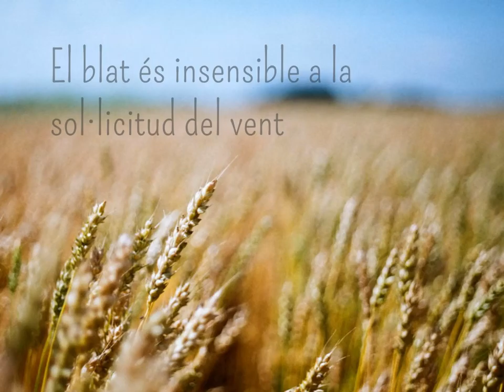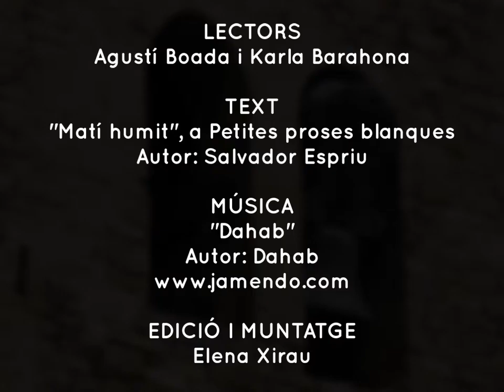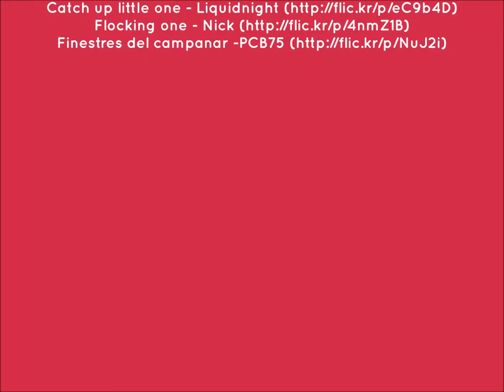Jornades Any Espriu. Llegim Espriu. Matí humit (S1)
Alumnes del CNL de l'Hospitalet llegeixen Espriu